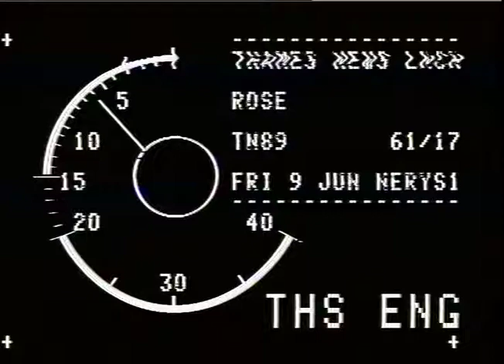Ian McKellen | Rose Theatre | Elizabethan theatre | TN-89-061-017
Actors from all around the world call for the historic Rose theatre site to be preserved.

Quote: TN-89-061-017